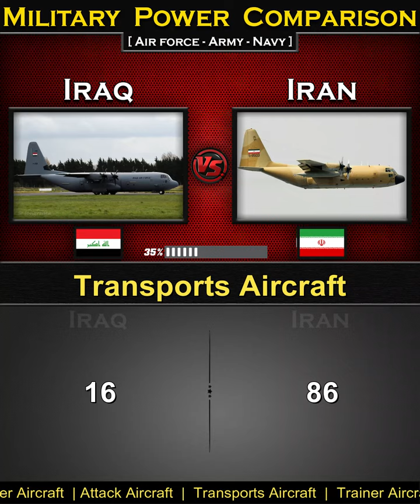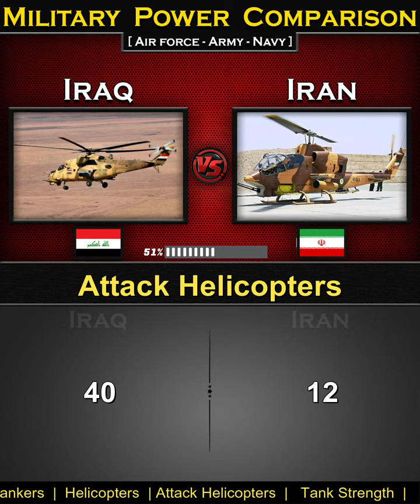Iraq vs Iran | Military Power Comparison 2024 | Global Power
Iraq vs Iran Military Power Comparison 2024,
Iran vs Iraq Military Power Comparison 2024,

Iraq Military Power 2024,
Iran Military Power 2024,
source: